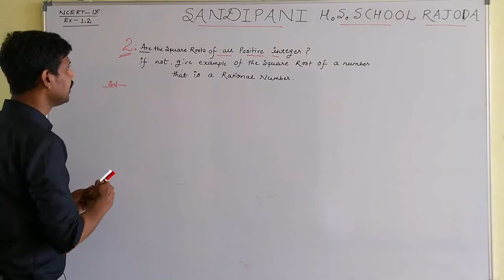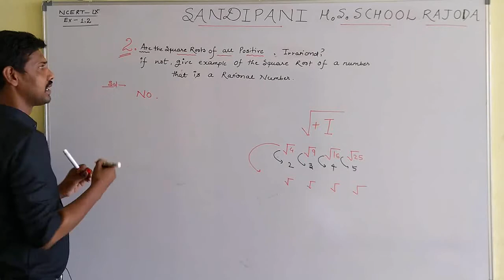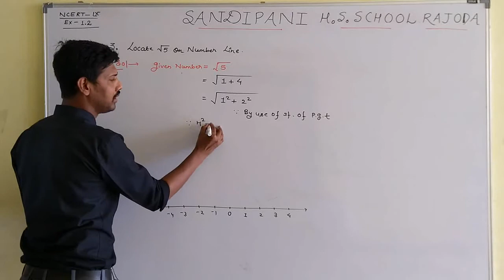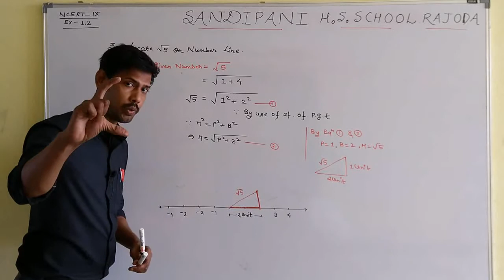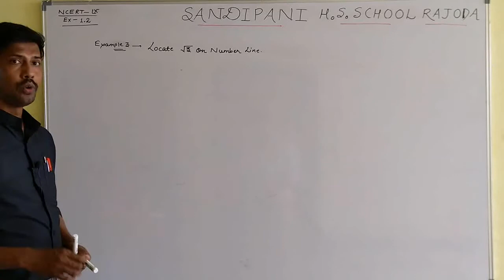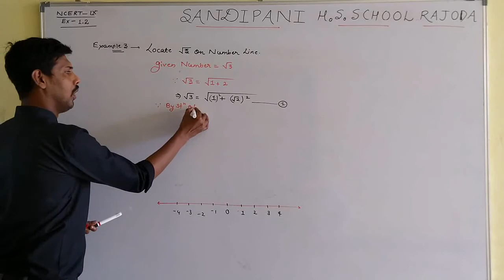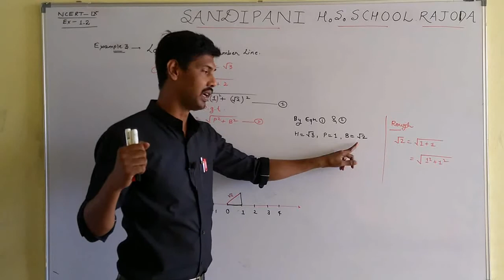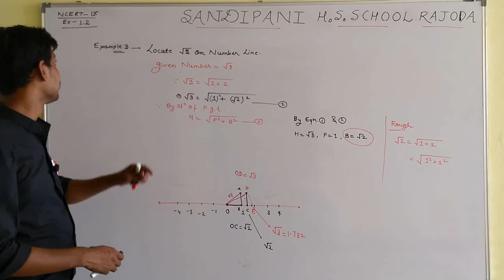Class 9th maths chapter 1 number system exercise 1.2 questions solving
Class 9th maths chapter 1 number system exercise 1.2 questions solving ncert and mp board in hindi